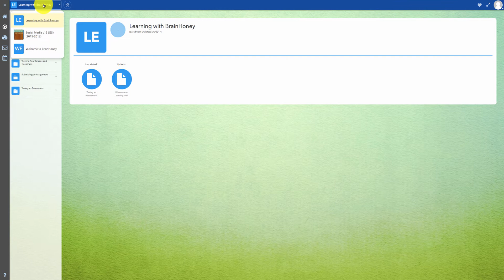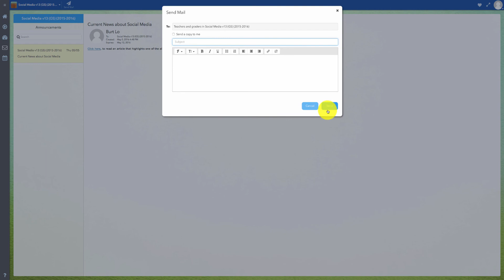Buzz - Overview of the student home screen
A quick guide to the features of the student home screen in your online classroom.